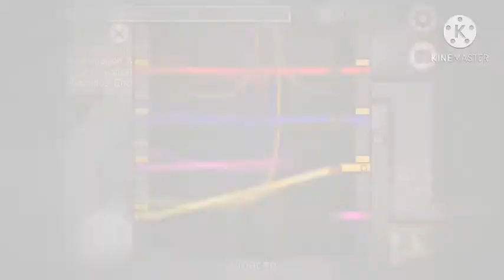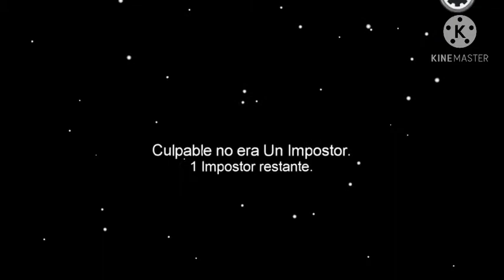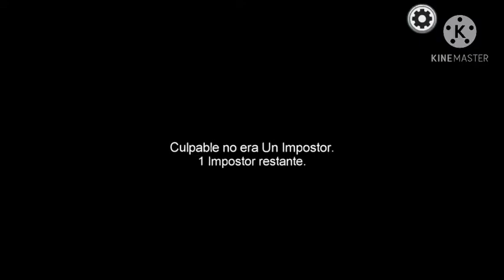AMONG US: Pero Me Culpó de todo lo que Pasa🤣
Este es un video realizado por mi,  haciéndome pasar por CULPABLE y tratando de Hacer un Experimento Social a la vida a los jugadores y en el otro lado de la balanza: Haciéndolos perder el tiempo.

Si esta serie de videos te ha gustado, déjamelo saber con tu like y tu comentario en este video.
TE AMO PERR|●❤🤠